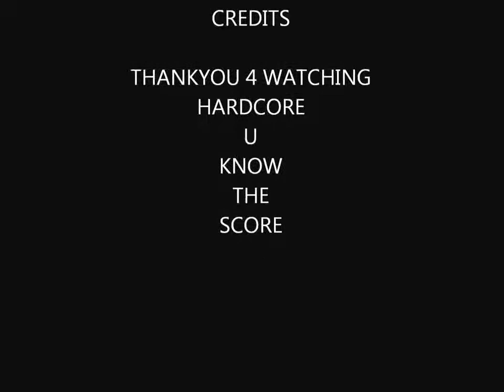MIXED BY DELERIUM PART 6